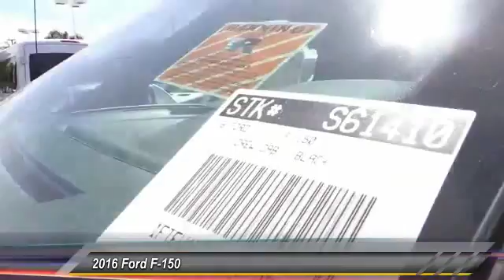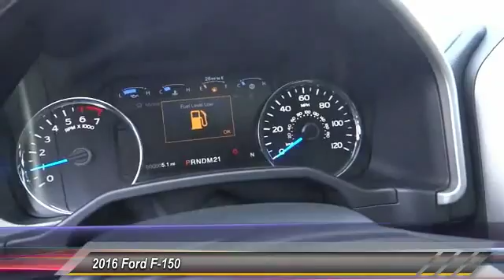2016 Ford F-150 ORANGE, TUSTIN, PLACENTIA, FULLERTON, ORANGE COUNTY 00S61410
2016 Ford F-150 4WD SUPERCREW 145 LARIAT

Villa Ford
2550 N. Tustin St.